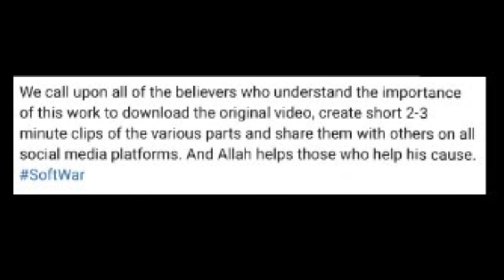Do you agree with the old Nakshwani or the new Nakhshwani? The old Nakshwani seemed to understand..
The Islamic Pulse YouTube version was removed, here is a statement from Islamic Pulse:

We call upon all of the believers who understand the importance of this work to download the original video, create short 2-3 minute clips of the various parts and share them with others on all social media platforms. And Allah helps those who help his cause. SoftWar​

The “Lady of Heaven” is a $15 million-budget British film written by Yassir Habib, which has confused a number of the believers, who are asking: is the film a good thing or a bad thing? Taking advantage of this confusion, Ammar Nakshawani has taken to the pulpit to express his full support for this film – adding further fuel to the fire of fitnah.

UK-born Shaykh Muzaffer Hyder explains why the "Lady Of Heaven" movie is more dangerous than ISIS and unveils the plots of the British regime, which has historically targeted Shia and Sunni Islam through the creation of deviant sects. Key puppets of this plot today are Yassir Habib and Ammar Nakshawani, while there are numerous other individuals as well.

Please note that Islamic Pulse is proud to follow the Shia School of Thought and we adhere vigilantly to the Pure Muhammadan Islam of the Quran and Ahlulbayt (A). While we do not, (and never will) follow the first, second or third Caliphs, we believe firmly that it is Islamically forbidden [haram] to insult and abuse those who are revered by Sunnis. Those who claim to be Shia but engage in insulting and abusing the revered sunni personalities are either ill-informed or working for an agenda.

We pray that this BACKFIRE will end the confusion for many and make crystal clear the agenda behind the sinister efforts of BritishShiaism​, which is a clear instance of deviated innovation.

The Prophet (S) said, “When deviant innovations arise in my community, the scholar must display his knowledge; and those who do not do this deserve the curse of Allah.” [al-Kafi, v. 1, p. 54, no. 2]

We consider it our duty as students of the Islamic seminary of Qom to expose the deviation which is taking place and warn the believers to recognize it and disassociate from it. Who is funding, protecting and promoting BritishShiaism​? Why has Nakshawani gone against the sentiments and clear instructions of the honorable Marjas of today? How far has Ammar Nakshawani actually fallen from the pure, original message of Islam and the Shia School of Thought?

To put things in proper context, please make sure that you have seen these vital videos available at Islamic Pulse:
"British Shi'ism Exposed | The Shirazis, "Imam" Tawhidi, Yassir Habib, Allayari | BACKFIRE"
"BISKIT | What the heck is Islamic Unity?"
"What's the FUSS between SHIAS & SUNNIS? | BISKIT"